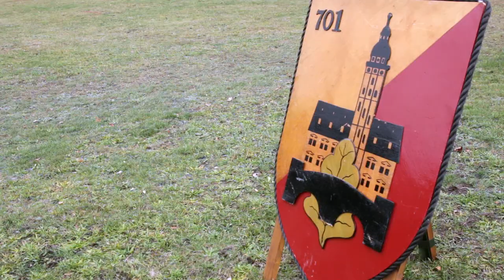Innenminister Wöller beim feierlichen Gelöbnis der Panzergrenadierbrigade 37 in Mittweida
"Sie, liebe Rekrutinnen und Rekruten, geloben gleich, dass Sie unserem Land treu dienen und das Recht und die Freiheit des deutschen Volkes verteidigen werden", sagte Sachsens Innenminister Roland Wöller beim Feierlichen Gelöbnis der Panzergrenadierbrigade 37 in Mittweida. "Dazu verpflichten Sie sich freiwillig und übernehmen damit eine hohe Verantwortung. Dafür danken Ihnen unsere Bürgerinnen und Bürger", so Wöller, der in Vertretung von Ministerpräsident Michael Kretschmer die Festansprache hielt.

Dabei erinnert Wöller auch an die enge Verbundenheit der Bundeswehr mit dem Freistaat Sachsen.de: "Das Junihochwasser 2013 hat gezeigt, dass die Bundeswehr bei Katastrophen für die zivilen Behörden ein unverzichtbarer Partner ist. Unvergesslich, was die Bundeswehr geleistet hat! Das werden die Sachsen nicht vergessen."